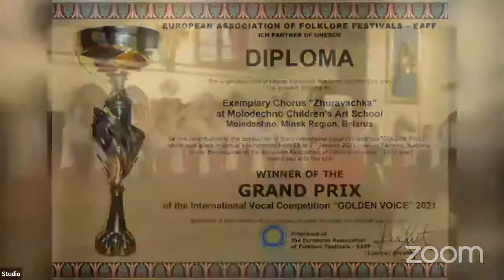International Vocal Competition GOLDEN VOICE - online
Folkore, Eurofolk